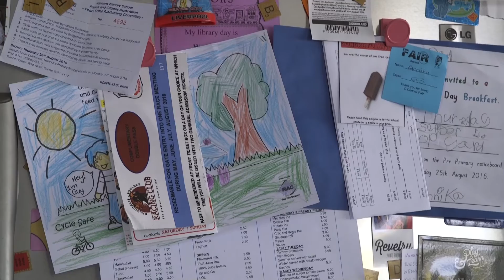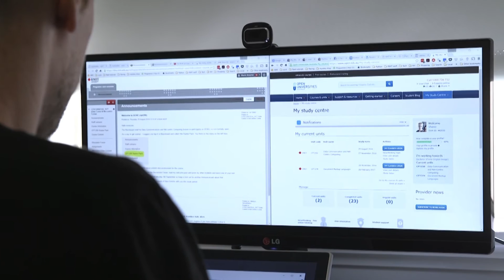Shane's story - Bachelor of Information Technology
Determined to excel in her career and feel more confident in her role, Mandy wanted to complete a degree. She was juggling work and raising her family, so she needed the flexibility of online study, plus she wanted to finish her degree quickly by scaling up her study load. She hadn’t studied at tertiary level before and had some concerns about her ability, but it only took one unit to realise she had what it takes.